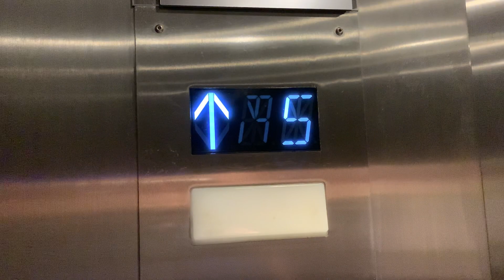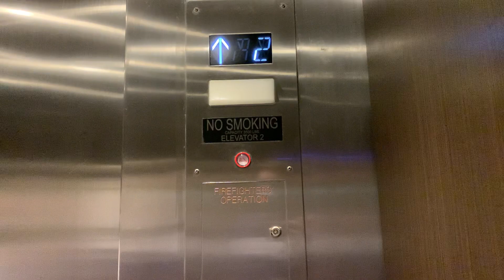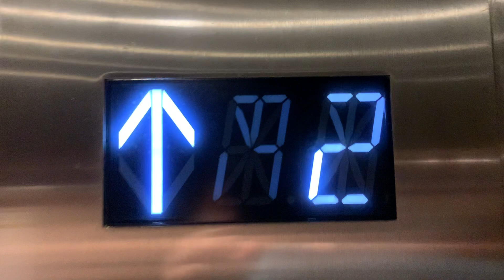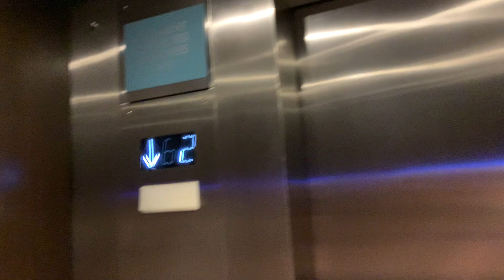Lovely Modernized Otis Traction Elevators | Home2 Suites by Hilton | Downtown Indianapolis, IN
I’m gonna say this:
This is the worst Elevator Modernization from Mid-American I’ve seen so far. This mod is 3 years old (modded in 2017 I think), and one of them has several issues.

These elevators take forever to level, and the doors are insanely slow. Overall, these things don’t impress at all.